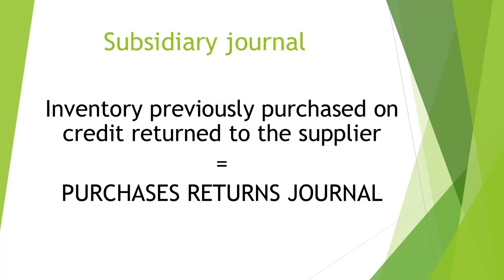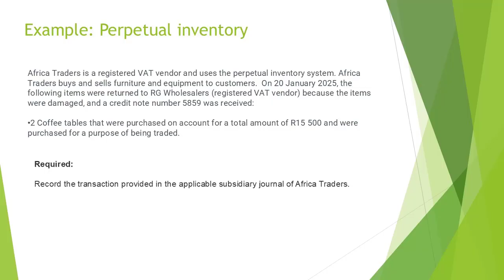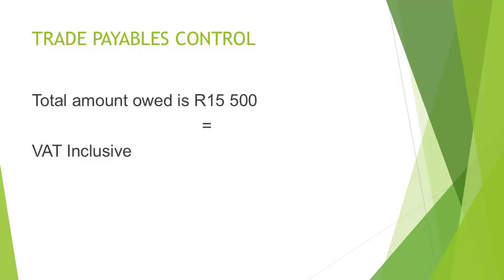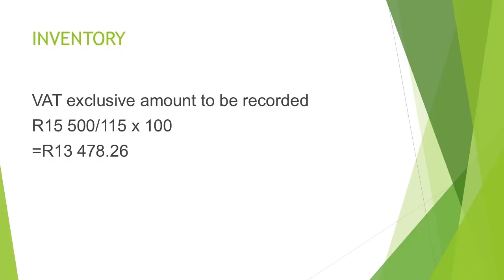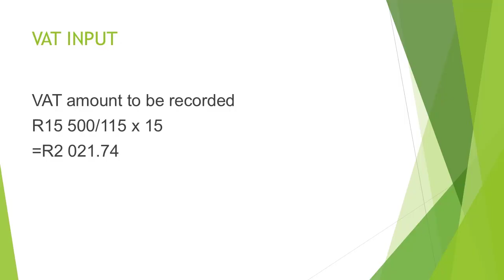Purchases returns journal: Perpetual inventory system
Working through an example recording a transaction in the purchases returns journal when a business makes use of the perpetual inventory system